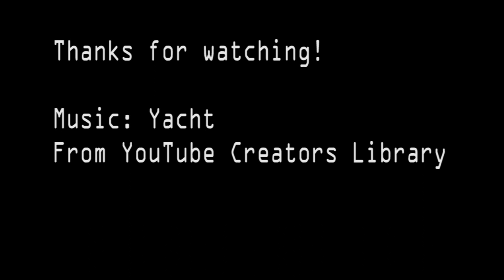Ryan's Eternal Flow - All Blacks! Duthie Hill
Riding Ryan's at Duthie. Fun flowy trail. Black Diamond obstacles are intimidating at first, but once you are used to them they feel very natural.